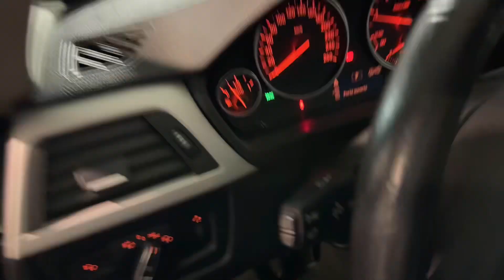BMW SERIE 3 TOURING 320D SPORT 184ch BOITE AUTOMATIQUE TOIT OUVRANT / SIEGES CHAUFFANTS / ATTELAGE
CARFORYOU vous propose cette BMW 320dA Touring

- Mise en circulation : 03/2013
- Puissance fiscale : 10 cv
- Puissance réelle : 184 ch
- Couleur extérieur : Noir
- Couleur intérieur : Cuir noir
- Kilométrage : 144 000 km
- Prix : 17 490 € ( Hors Pack de mise à la route )

Historique du véhicule :
Entretien complet disponible
Révision faite pour la vente
2 pneus AR neufs
Double des clés disponible

Options principales :

- Sièges AV chauffants
- Sellerie cuir
- Attelage
- Démarrage sans clé
- Radars de stationnement AV et AR
- Bluetooth téléphone
- Pack BMW ConnectedDrive
- Appel d'Assistance Localisé
- Appel d'Urgence Localisé
- Commandes vocales
- Disque dur multimédia
- Ecran multifonction couleur
- GPS Cartographique
- Prise USB
- TMC
- Rétroviseurs dégivrants
- Rétroviseurs électriques
- Climatisation automatique
- Chauffage stationnaire

Véhicule Garanti 12 mois avec une possibilité d’extension.

Véhicule visible sur rendez-vous au 15 rue de la plaine 31590 Verfeil.

CARFORYOU peut :

- Vous livrer la voiture partout en Europe
- Effectuer vos démarches pour les cartes grises
- Réaliser la recherche personnalisée de votre véhicule en Europe
- S’occuper de la vente de votre voiture

Véhicule similaire : Audi A4 Avant - A6 Avant / BMW Serie 5 Touring / Mercedes Classe C Break / Peugeot 508 SW / Renault Megane Estate / Volkswagen Passat SW